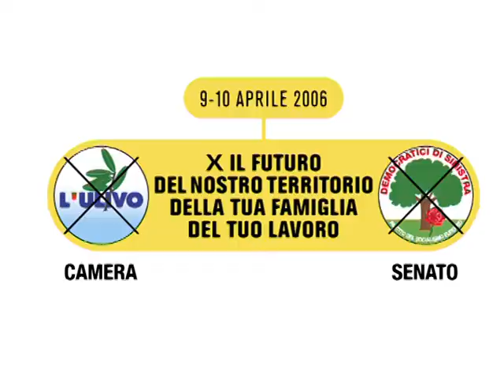spot elettorale Sandro Brandolini HD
Lo spot elettorale per la campagna 2006 alla Camera di Sandro Brandolini. Regia di Emilio Gelosi